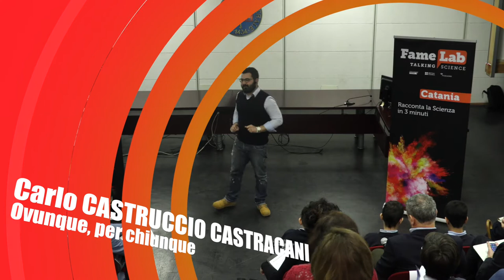FameLab 2018 / Finale Catania - Carlo Castruccio Castracani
Carlo Castruccio Castracani, dottorando in Neuroscienze all’Università di Catania, si occupa di oncologia molecolare e studia il ruolo di particolari enzimi coinvolti nella crescita del tumore.

1° classificato (ex aequo) della selezione di FameLab 2018 che si è svolta a Catania il 23 febbraio. Nella sua presentazione - "Basta un poco di zucchero" - parla della produzione e trasformazione di energia a livello cellulare.